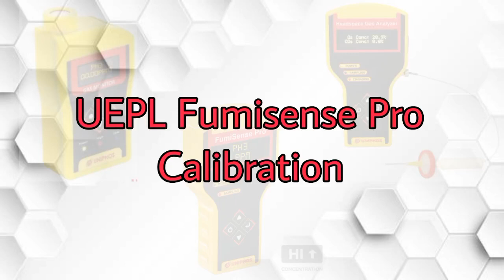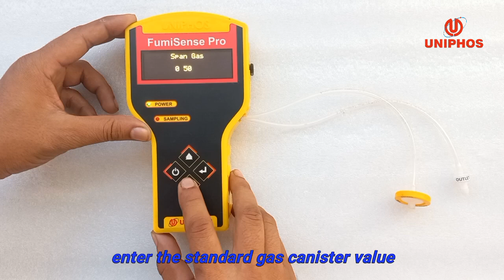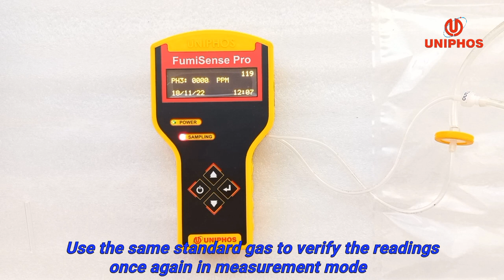Uniphos FumiSense Pro Phosphine Fumigation Monitor operation & calibration/ALP Fumigation Monitoring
Uniphos Phosphine Fumigation Monitor high concentration calibration procedure and measurement/operation.